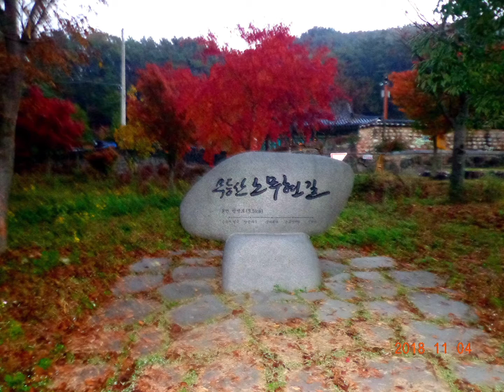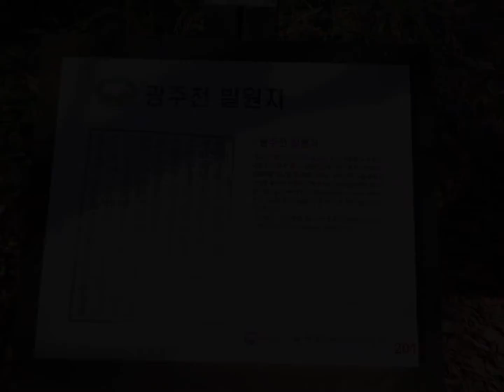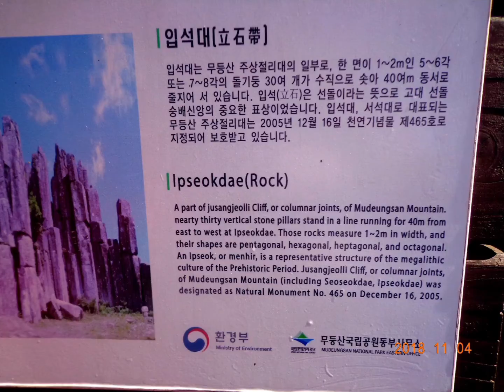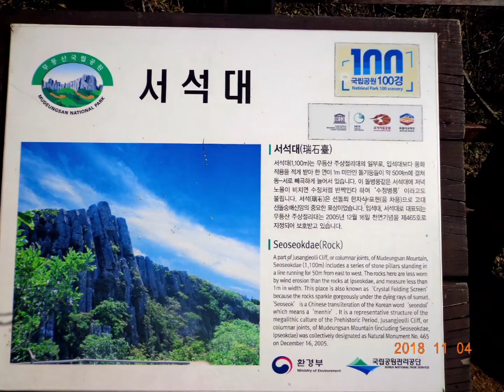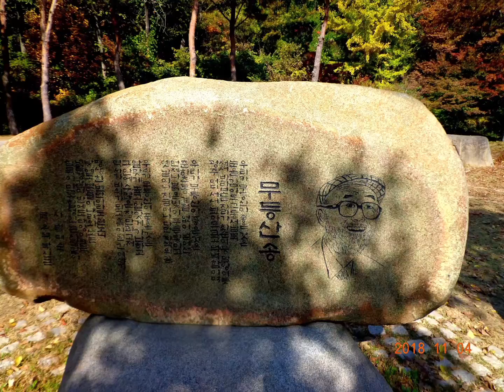[방방산행]무등산